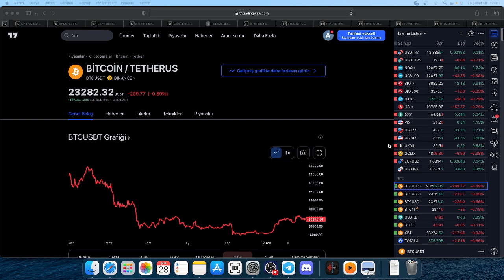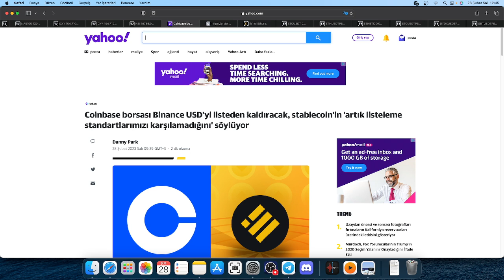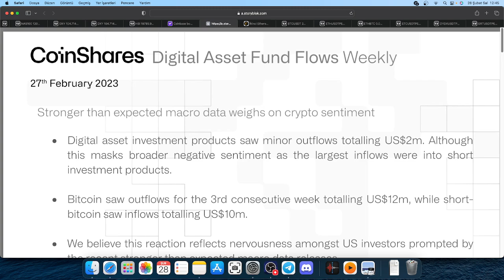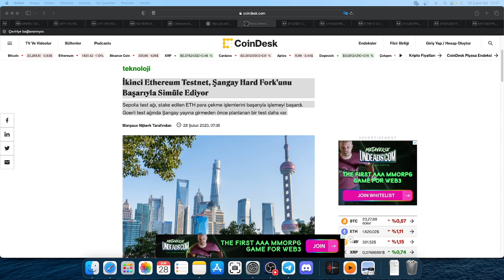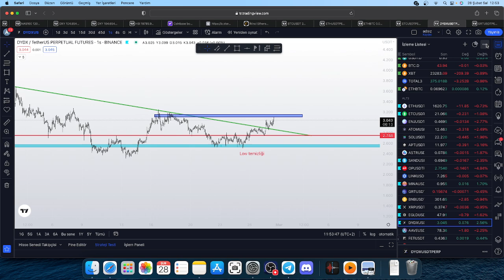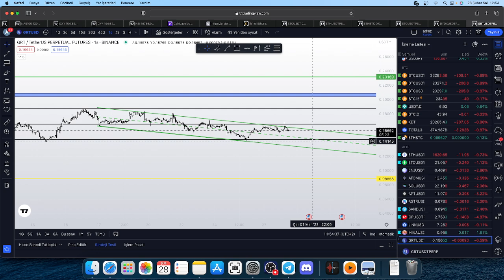KRİPTO TEMEL TEKNİK ANALİZ. NE NOKTADAYIZ? BİTCOİN ETHERYUM ETC GRT DYDX ANALİZİ. AHTER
Bitcoin ve global piyasalar hakkındaki teknik, temel analizlerimi ve macro ekonomideki gelişen olayıları, haber akışlarını canlı yayında aktarıyorum.

Quantfury'e, 0 komisyon ve borçlanma ücreti olmadan borsaların gerçek zamanlı spot fiyatlarında işlem ve yatırım yaptığım platforma davet kodum "YANNI" ile katılarak250$'a kadar ücretsiz hisse veya kripto
ödülü kazanmak için linkimi kullanabilirsiniz: